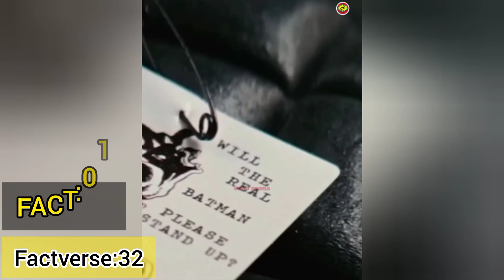Why Joker Is Unstoppable?..🤡Who Is The Best Spider-Man Villain!?‼️|Comic Bangla|Factverse:32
0:00 Intro
0:35 DC Facts
2:00 Marvel Facts

Narration : Arnab Ghosh
Script  : Arnab Ghosh
Editing : Arnab Ghosh
Channel Owner: Arnab Ghosh